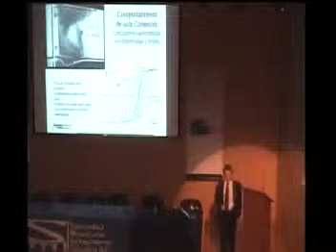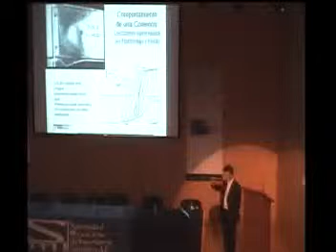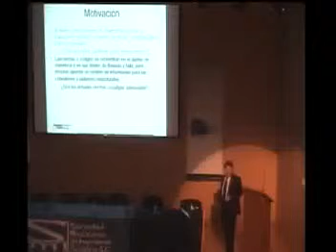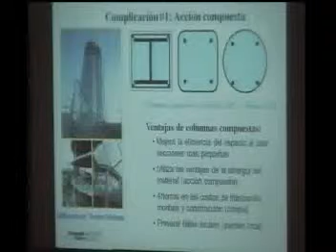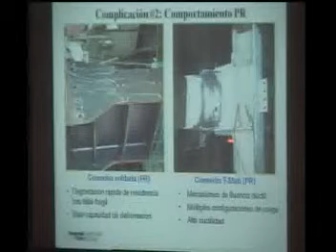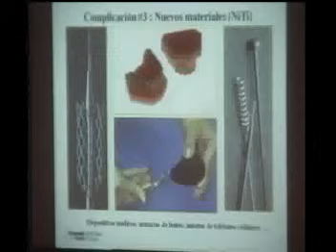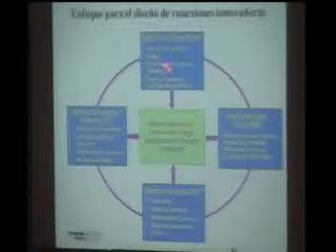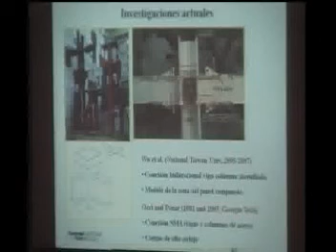4a Parte 9na Conferencia Magna Emilio Rosenblueth. Prof. Roberto T León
Prof. Roberto T León del Instituto Tecnológico de Atlanta, Georgia, USA.